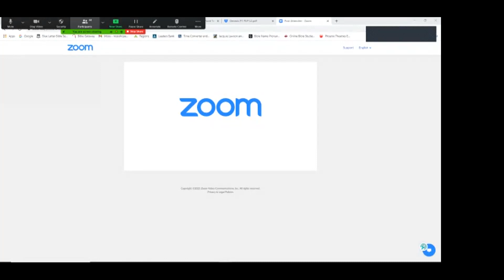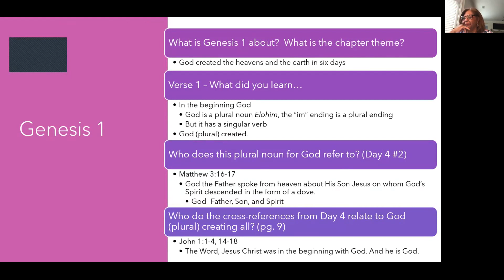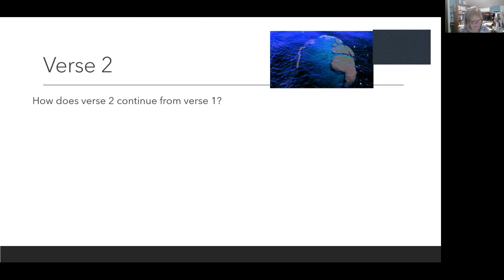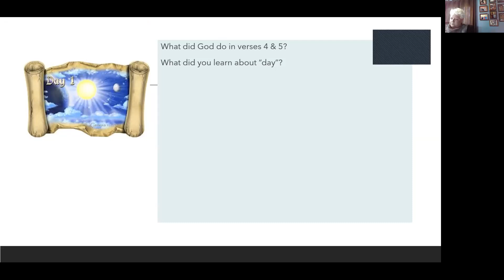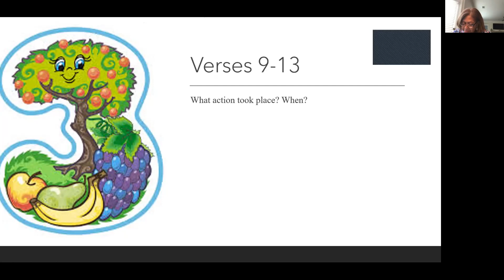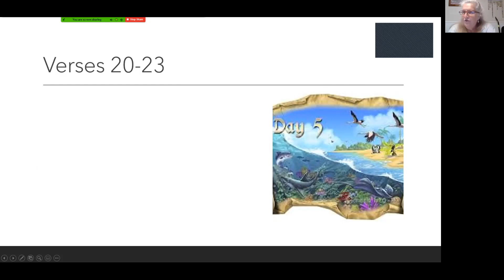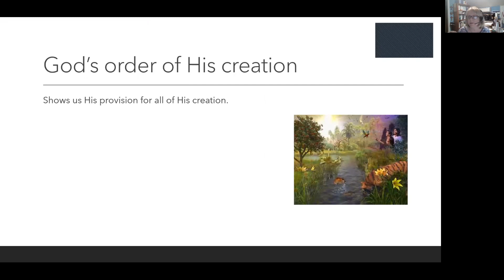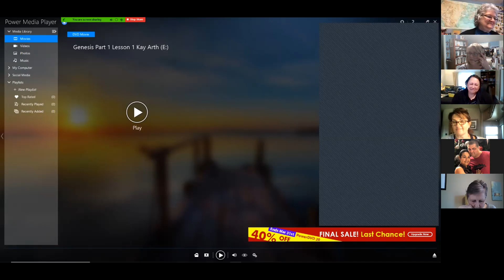L1 Genesis Class Discussion Video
Creation - Chapter 1 of Genesis